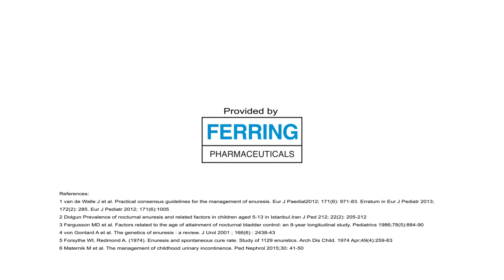Bettnässen: Eine betroffene Mutter erzählt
... von den alltäglichen Herausforderungen, der Scham des Kindes, den Problemen in der Schule und der Hoffnung, es eines Tages endlich doch ganz zu schaffen.